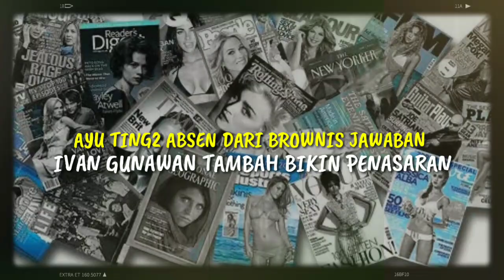AYU TING TING Lama Tak Muncul di Brownis, Jawaban IVAN GUNAWAN Tambah Bikin Penasaran